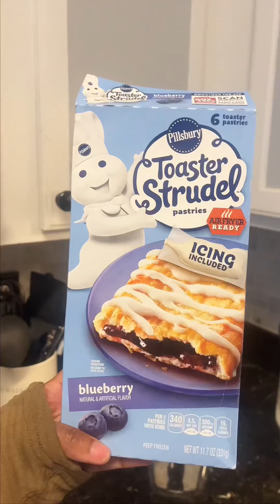realistic morning routine | sah/homeschool mom